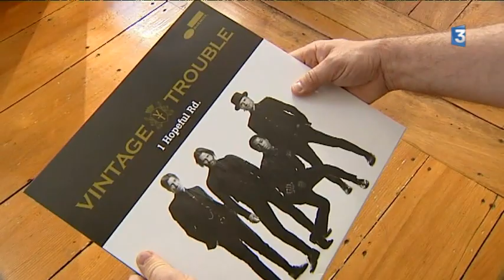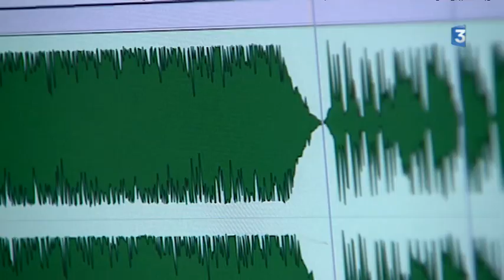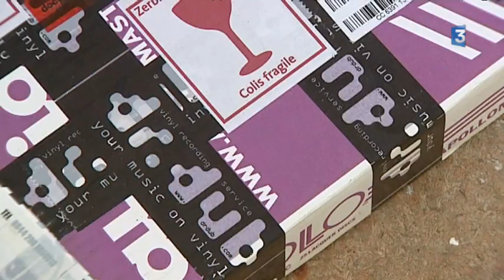Le "King" du disque vinyle en Franche-Comté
Avez-vous déjà vu une matrice de vinyle ?
Clément Jeannin vous explique tout !